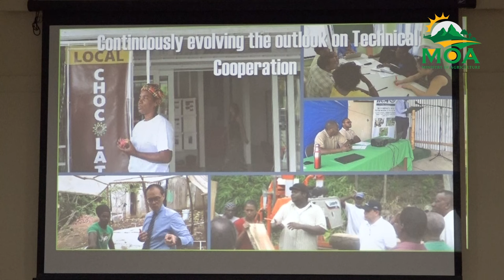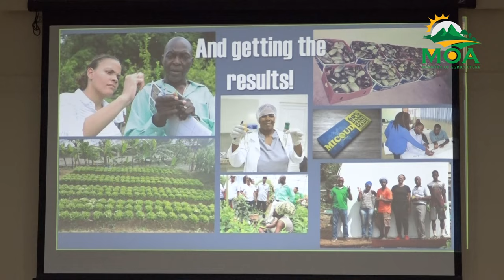IICA Delegation in Saint Lucia Celebrates 40 Year Anniversary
In recognition of its 40-year anniversary, the IICA Delegation in Saint Lucia hosted a 40-Year Anniversary and Accountability Seminar.